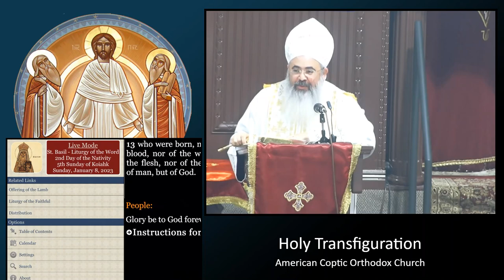Feast of the Nativity Day 2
John 1:1-13
Based on St. John Chrysostom's Homily on the Feast of the Incarnation and John 1
HTC Sermon Fr. David 1/8/23